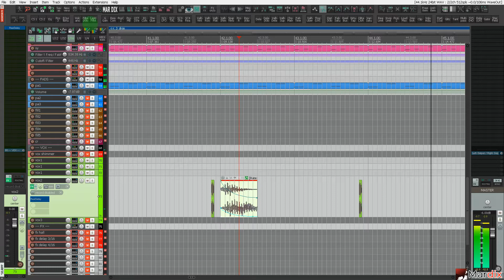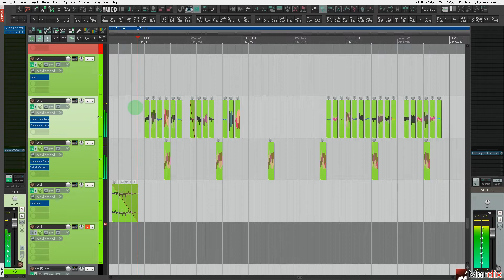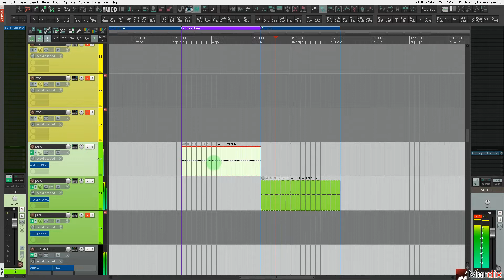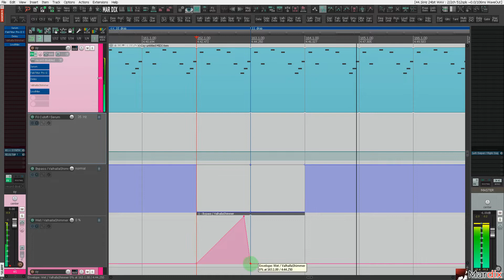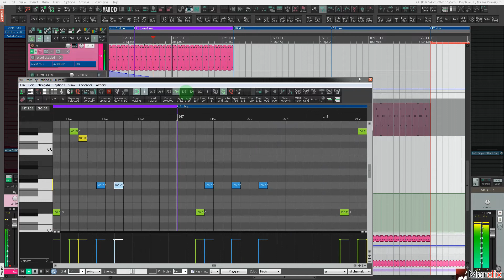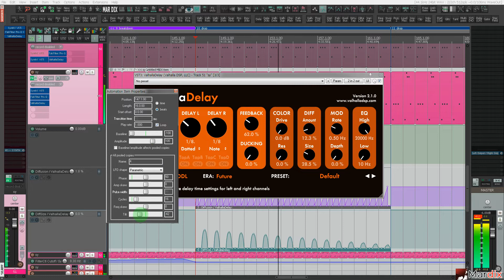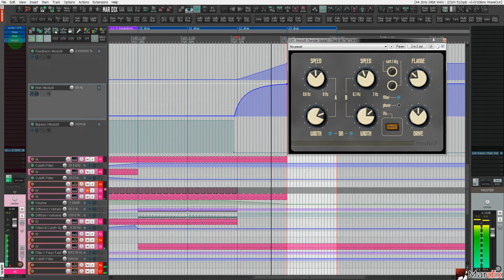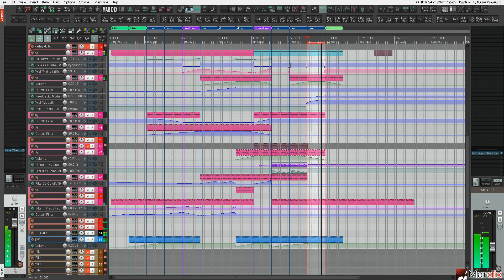🎵🎵🎵 Сreating a techno track in Reaper6 2022-07-15 || Techno Production || Arrangement ||Mixing🎵🎵🎵